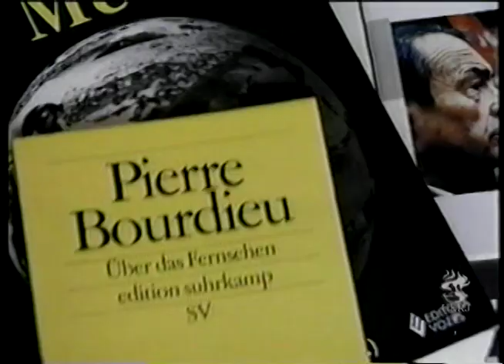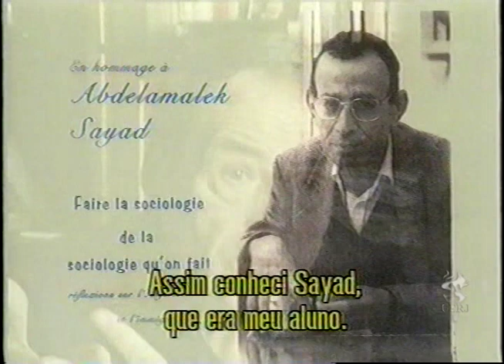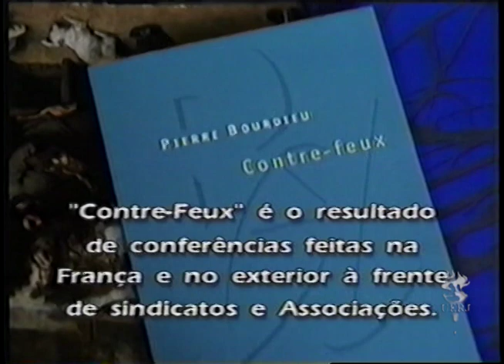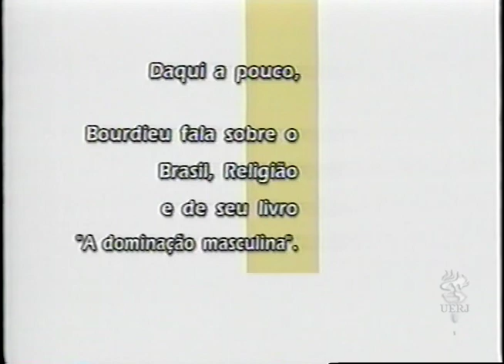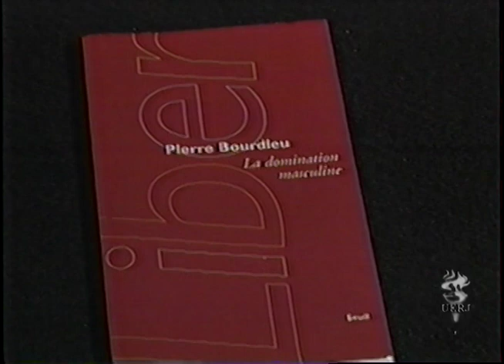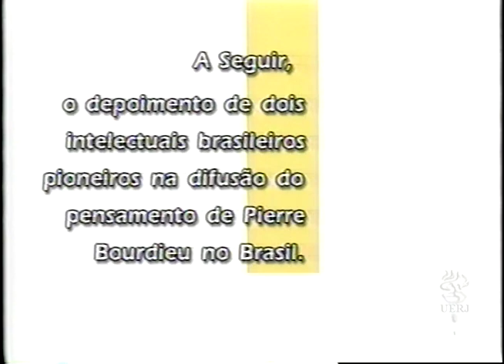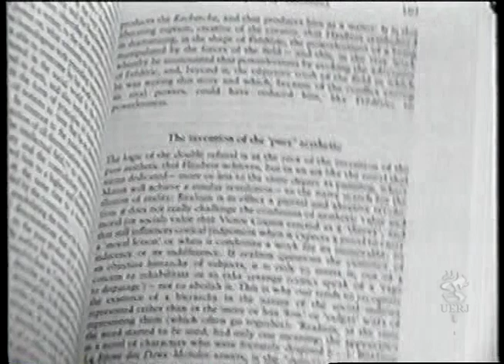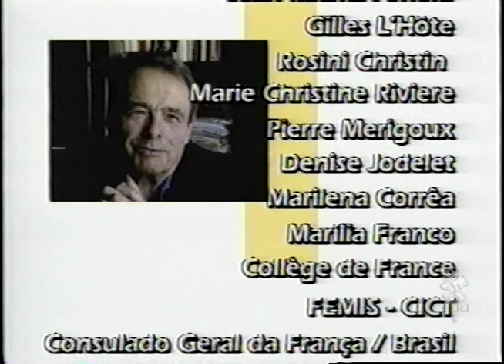UTV: Pensamento Contemporâneo - Pierre Bourdieu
Em entrevista conduzida por Maria Andréa Loyola (IMS/UERJ) no College de France, o sociólogo Pierre Bourdieu disserta sobre críticas ao sistema neoliberal e à globalização conduzida pelo mesmo, contribuindo com uma homogeneização do pensamento.
Fala também sobre o papel da mídia na despolitização da sociedade, e menciona o papel do sistema escolar na ratificação de privilégios. Ademais, destrincha a questão da dominação masculina, mais especificamente sobre a violência simbólica colocada sobre as mulheres.
Termina por afirmar a necessidade de defender um utopismo realista que, através de novas formas de lutas sociais, resulte em uma melhora do nosso mundo.
Conta também com os relatos dos professores Moacir Palmeiras (Museu Nacional/UFRJ) e Sérgio Miceli (USP), importantes adeptos do pensamento de Bourdieu no Brasil.

Ano: 2000

Nativo - DVD